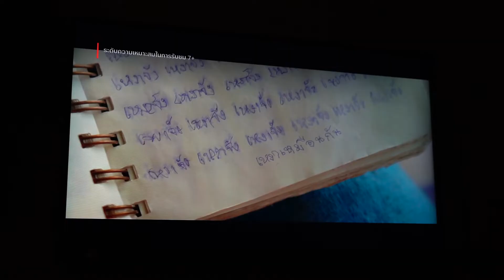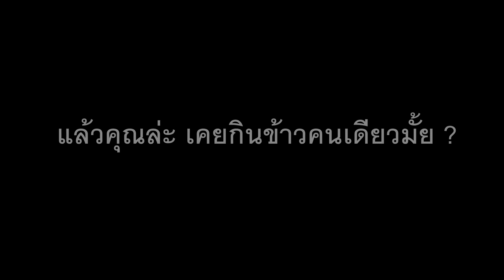คุณเคยกินข้าวคนเดียวมั้ย ? / Have you ever eaten alone?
00:00 เริ่มคลิป